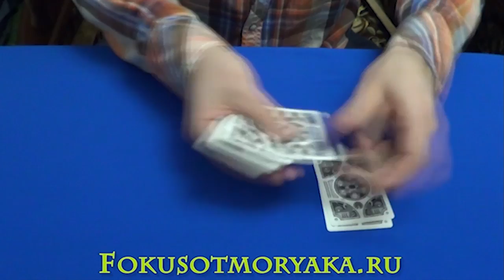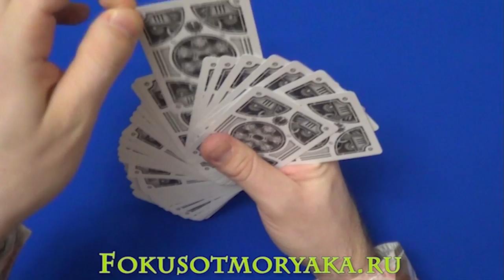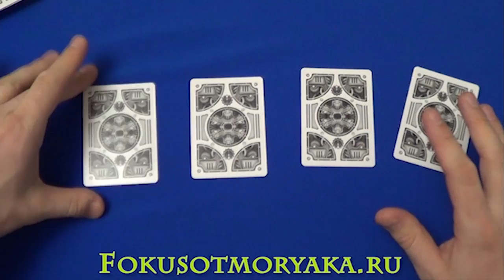Карточные ФОКУСЫ И ИХ СЕКРЕТЫ. Секреты Фокусов с КАРТАМИ. Magic Tricks Secrets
Друзья, в этом видео вас снова ожидают карточные фокусы и их секреты. На сей раз вас ждёт очень классный фокус, который уже был на моём канале, но почему то он незаслуженно забыт. Советую вам обновить его в памяти.